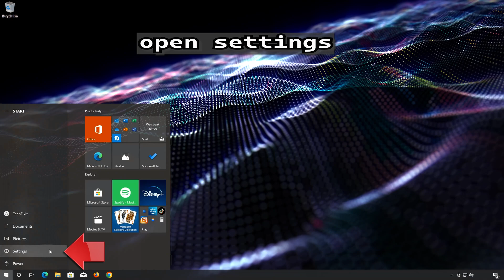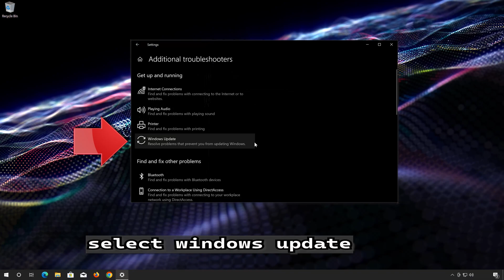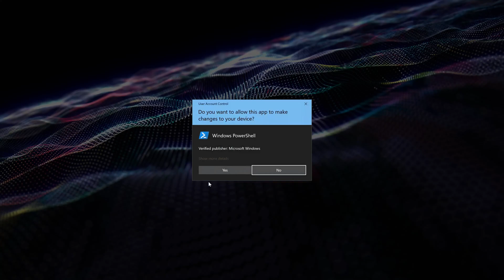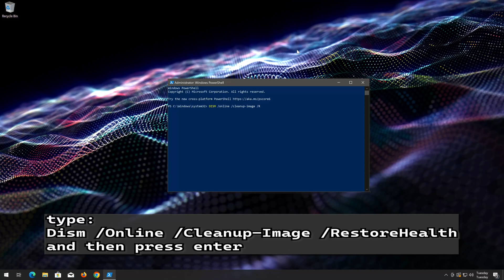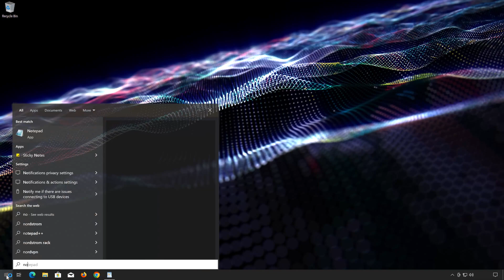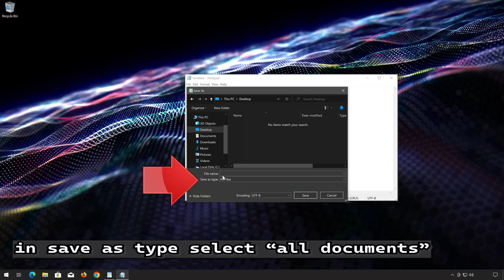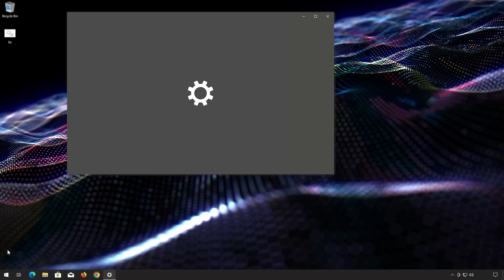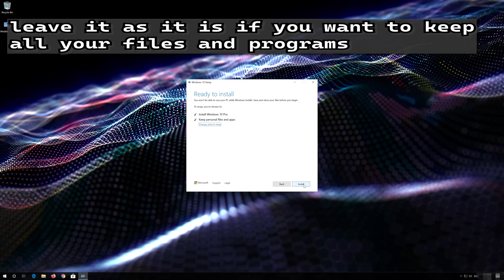FIX Windows Update KB5027215 Not Installing or Downloading In Windows 10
In the event that you encounter difficulties while attempting to install the Windows 10 22H2 update, specifically the KB5027215 update that incorporates essential safeguards against the most recent security threats, it is possible that the update database has incurred damage or corruption. To address this particular update installation error, we recommend referring to the instructions outlined in the accompanying video.